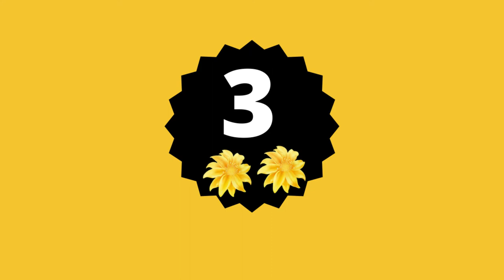ऐसे काम जो सिर्फ जापान में किए जाते है 😱😧 Amazing Facts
क्यों जापान को माना जाता है सभी देशों से अलग ?? 😱😧 Amazing Facts